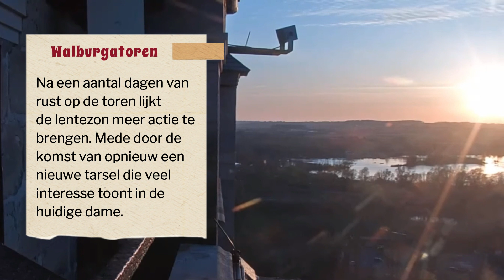230403 Slechtvalken Oudenaarde 54 - Lenteweer brengt animatie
Dit zijn de dagelijkse belevenissen van slechtvalken op de Walburgatoren gelegen nabij het centrum van Oudenaarde (Oost Vlaanderen).
These are the daily experiences of peregrine falcons on the Walburgatower located near the center of Oudenaarde (Belgium)
Vandaag:  Na een aantal dagen van rust op de toren lijkt de lentezon meer actie te brengen. Mede door de komst van opnieuw een nieuwe tarsel die veel interesse toont in de huidige dame.